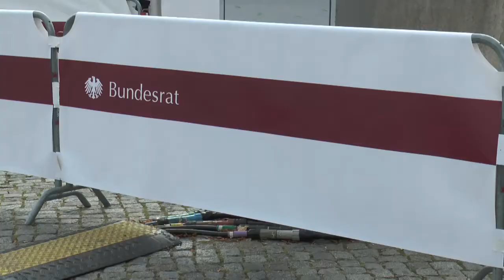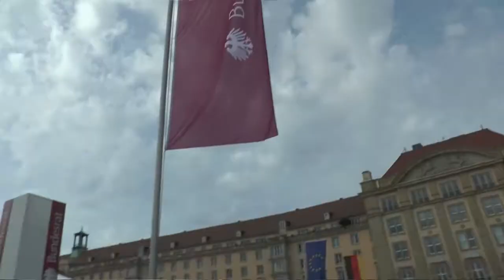DIE VERFASSUNGSORGANE - Wilsdruffer Straße und Altmarkt